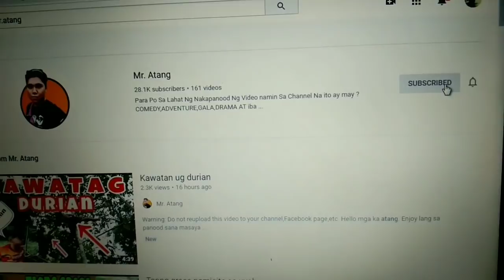Isog nga PRESIDENT vs Isog nga MEYEMBRO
wats upp mga ka atang may bago nanaman tayung video..panoorin nyu na tang, at wag kalimutan mag subsrcibe.